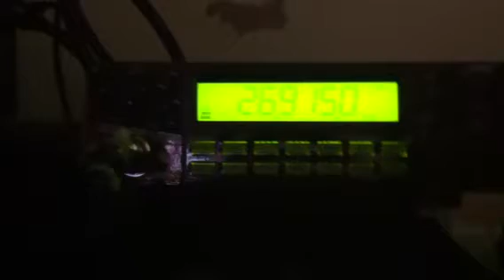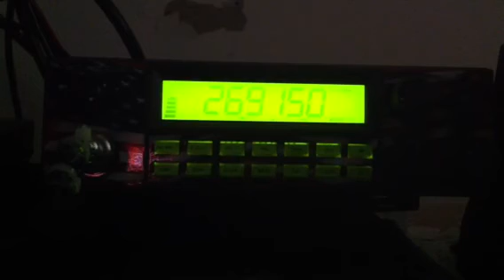Loud Local Skip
Dead End Kid, Triple 7, 64 Laying the Hammer Down